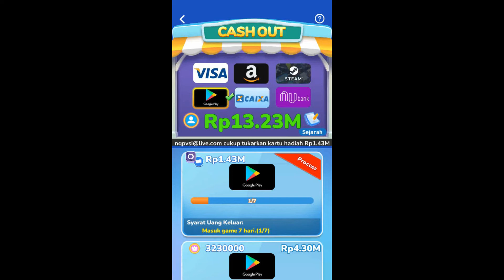BAHAS TUNTAS DAN TARIK GOOGLE PLAY | GUMMY BEAR CRUSH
▶️ game, music and information
game atau aplikasi pasti membayar
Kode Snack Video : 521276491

Kode koin kasual : 0VD2IY

Kode DapatUang : 78ANKHIY
2. tonton video hingga selesai
3. tinggalkan komentar di konten video
4. cantumkan nomor dana di kolom komentar

SEMOGA BERUNTUNG..!!
IKUTI TERUS CHANNEL NATHA GAMES..!!
🔷add nick mobile legends : ThalonaMLbruno
🔴HP
Realme C3
RAM 3GB
- OS : win 10 64bit
- Proc : Intel i5 9400F
- Graphic card : Nvidia GTX 1060
- SSD : 120 Adata
- HD : 1Tb
- RAM : 16GB Patriot
- Mouse : X7 Gaming
- Monitor : samsung 21inc